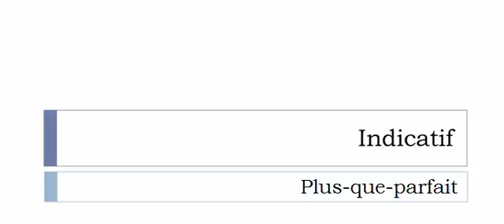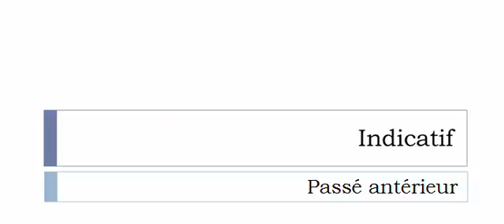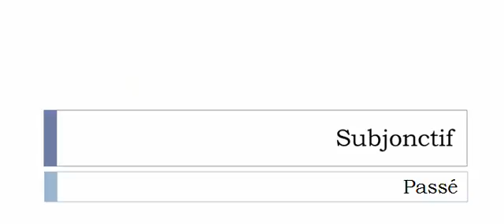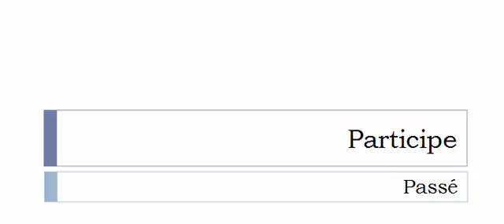Learn French conjugation with me # Verb = Décheviller